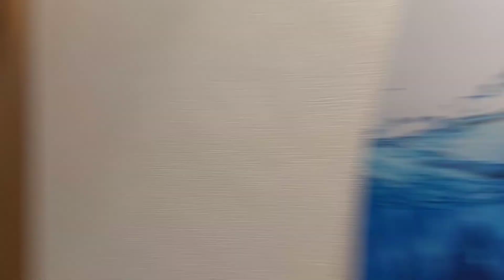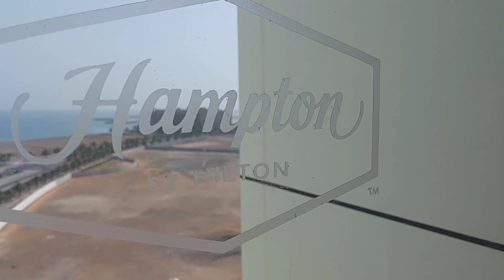Part -3 | Breakfast Buffet in Dubai Hotel | A tourist spot in Ras Al-Khaimah ( Assamese Vlog)